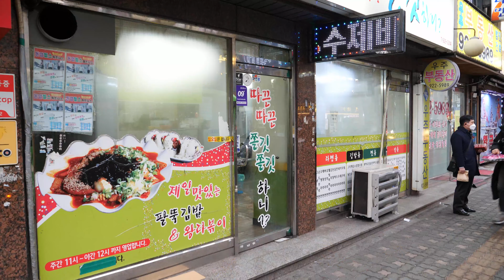Giant Gimbap 크기 실화? 대왕 누드 김밥 | 성신여대 근처 | Korean Street Food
Giant Korean Sushi (Gimbap) 대왕 누드 김밥 | Korean Street Food

Location:
28-4 Dongsomun-ro 20-gil, Dongsomundong 5(o)-ga, Seongbuk-gu, Seoul
near Sungshin Women’s University
서울시 성북구 동소문동5가 동소문로20길 28-4 (성신여대 근처 맛집)